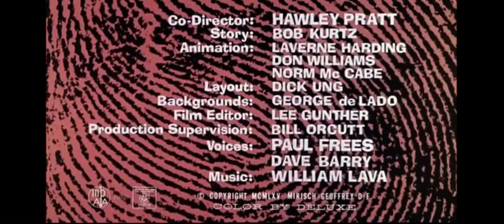Pink Panther (1965) “Pinkfinger” | MGM and DePatie-Freleng Enterprises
Credit to MGM, Warner Bros Discovery and DePatie-Freleng Enterprises

Also Know from Warner Bros Discovery, Dr. Seuss, Metro-Goldwyn-Mayer and DePatie-Freleng Enterprises

Directed by Friz Freleng
Directed by Hawley Pratt
Voice by Paul Frees
Voice by Dave Barry
Theme music composer Henry Mancini
Theme music composer William Lava

Watch for @PinkPanther
Watch for @wbkids
Watch for @DrSeuss
Watch for @AmazonMGMStudios